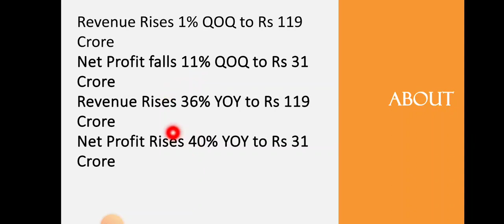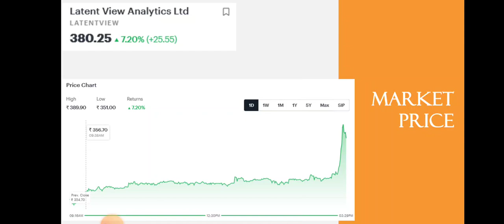Latent View Quarter 1• Latent view Breaking News • Dailystock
Source: Tickertape.com
Moneycontrol.com